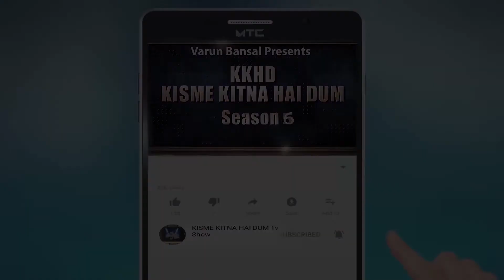KARANVEER SINGH l KISME KITNA HAI DUM | KKHD | TV SHOW | SEASON -6 | QUARTER FINAL LUDHIANA